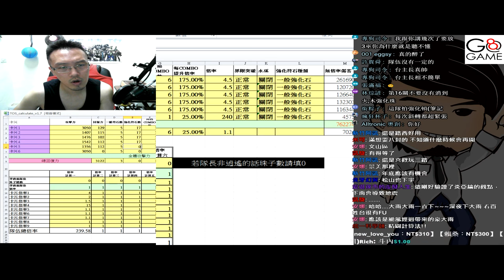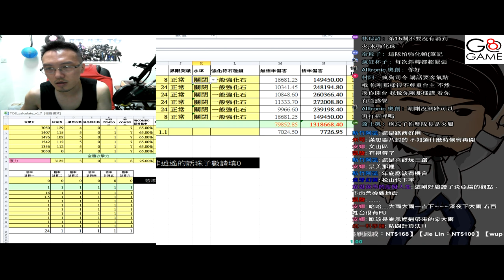獵人秘社遺址 《渦從口出》水【平民百姓攻略】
打了大約有5~7場左右，終於試出這隊的穩定度最好
由於事情比較多影片現在才剪好，還沒通關的可以參考一下隊伍組成，水的是目前吃運氣最重的關卡了